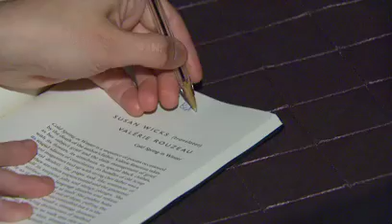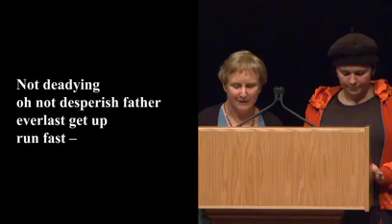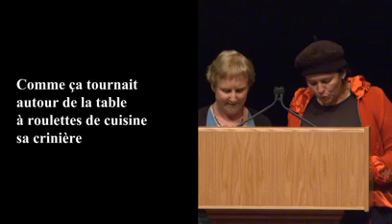Poet Valérie Rouzeau and translator Susan Wicks read from Cold Spring in Winter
Poet Valérie Rouzeau and translator Susan Wicks read selections from Cold Spring in Winter, shortlisted for the 2010 International Griffin Poetry Prize.